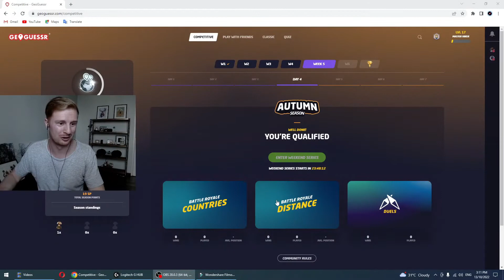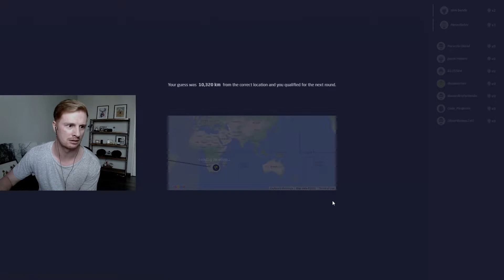Playing Geoguessr Battle Royale Again!! (Can I Win??)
Playing Geoguessr Battle Royale Again!!

I decided to play Battle Royale On Geoguessr for a second time to try and beat my best finish of 3rd place. I only usually watch content like Rainbolt, Zi8gZag and the legendary GeoWizard.

I stream Geoguessr on Twitch. I stream on Monday and Wednesday at 9pm Malaysia time (2pm UK/9am EST).

Can I Beat My Geoguessr BATTLE ROYALE Record?